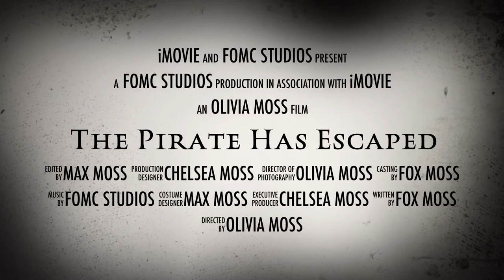Scary Movie Making - The Pirate Has Escaped Trailer - Ascham